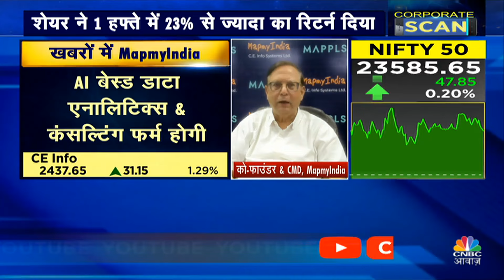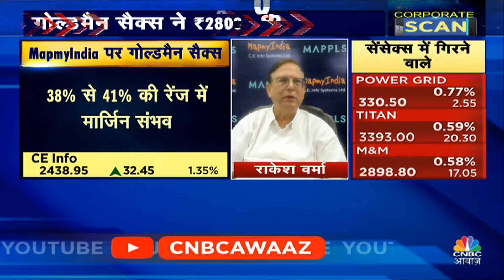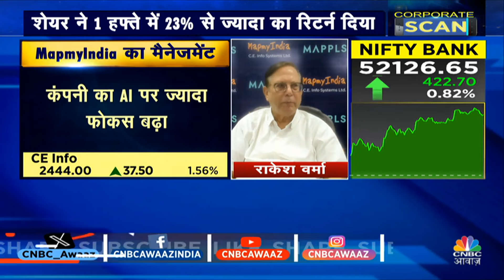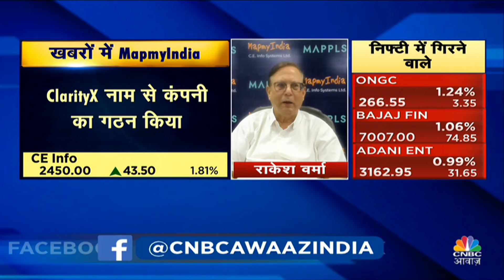MapmyIndia Business Outlook: ClarityX नाम से कंपनी का किया गठन, मैनेजमेंट से समझें आगे की Strategy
mapmyindia के शेयर ने 1 हफ्ते में 23% से ज्यादा का रिटर्न दिया है| गोल्डमैन सैक्स ने शेयर पर 2800 का लक्ष्य दिया है, साथ ही कंपनी ने ClarityX नाम से कंपनी का गठन किया
 ने बातचीत की  कंपनी के को-फाउंडर और CMD...
 से

n18oc_business